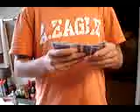card through window trick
card goes through window